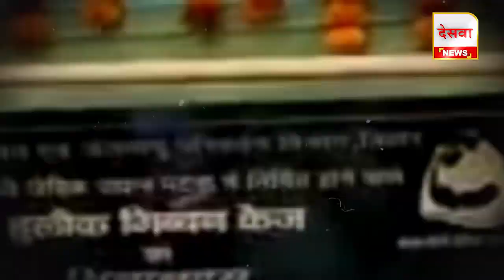Patna Zoo में तेजप्रताप ने PM Modi को लेकर कह दी बड़ी बात, हुल्लौक गिब्बनकेज का शिलान्यास किया